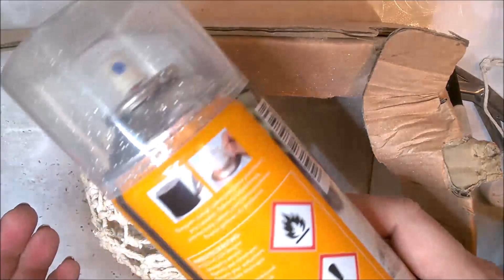Jak zrobić ażurową bombkę z makramy - Pomysły plastyczne DiY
Pokazuję jak zrobić prosto, krok po kroku, jak zrobić prostą śnieżynkę z makramy i jak z takich gwiazdek - śnieżynek zrobić ażurową bombkę na choinkę i nie tylko.

zapraszam do bloga: Pomysły plastyczne dla każdego DiY - Joanna Wajdenfeld